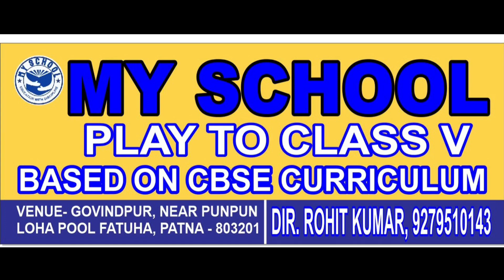कबीर मठ फतुहा में धूमधाम से मनाया गया गुरु नानक देव जी महाराज का 555 वां प्रकाश पर्व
कबीर मठ फतुहा में धूमधाम से मनाया गया गुरु नानक देव जी महाराज का 555 वां प्रकाश पर्व || fatuha patna bihar #2023

kirtan
gurbani
gurpurab
guru nanak
shabad
latest news
guru nanak status
breaking news
happy guru nanak jayanti
new shabad 2023
guru nanak jayanti kab hai
gurbani shabad kirtan
guru nanak dev ji gurpurab
trending
gurupurab
guru nanak jayanti 2023 date
guru nanak jayanti 2023 mein kab hai
guru nanak jayanti kab hai 2023
gurunanak jayanti
waheguru waheguru
guru nanak jayanti celebrations
જેઠાલાલ
waheguru simran
tarak mehta
तारक मेहता का उल्टा चश्मा
taarak episode
music video
kirtan pardhana
baani net
gsps live
gsps gurbani
gsps gurbani live
gsps live today
gsps live telecast
samagam
kirtan live
baani live
gurbani live
bangla sahib live
sis ganj sahib live
darbar sahib live
ptc simran
ptc punjabi
gurmat samagam
songs
jetha bhide
daya
guru nanak dev ji gurpurab 2023
tmkoc
guru govind singh
gurudwara
sikhism
guru ji
happy gurpurab
guru nanak jayanti special bhajan
guru ji bhajan
jai guru ji
guru nanak jayanti special guru ji bhajan
jai guru ji bhajan
guru ji bhajan new
guru ji new bhajan
guru ji shabad
guru nanak jayanti easy drawing
nonstop guru ji bhajan
guru ji bhajan 2023
गुरु जी भजन
guru ji ke bhajan
guru ji ka bhajan satsang
guru ji bade mandir bhajan
guru ji satsang
guru ji bhajan non stop
gurpurab song
guru nanak jayanti drawing
babita
gurbani shabad
shabad kirtan
most popular song
most popular shabad
jethalal
punjabi shabad
latest bhajan 2023
top bhajan 2023
funny taarak mehta videos
jethalal babita funny
guru nanak jayanti 2023 kab hai
taarak mehta comedy scenes
गुरु नानक जयंती 2023
जेठालाल
punjab
golden temple
taarak mehta comedy
ndtv 24x7
taarak mehta funny
live news
ndtv
ndtv live 24x7 english news
top news
guru nanak jayanti celebartions
guru nanak jayanti at golden temple
sikh community
bangla sahib gurudwara
2023 gurpurab
तारक मेहता
taarak mehta ka ooltah chashmah
shorts
sikh
guru nanak dev ji jayanti
guru nanak dev ji story
viral
guru nanak dev ji status
guru nanak dev
guru nanak jayanti status
guru nanak jayanti poster
news today
pm modi
gurpurab 2023
tarak mehta new episode
shortsfeed
shortvideo
happy guru purnima
happy guru purab
gurunanak birthday
delhi gurudwara
bangla sahib gurudwara on guru nanak jayanti
bangla sahib gurudwara decorated
bangla sahib
550th guru nanak jayanti
gurunanak 4k status
gurupurab status video 2023
gurupurab song status
27 november gurupurab status
27 november status video
27 november status
gurunanak dev whatsup status
gurupurab whatsup status
gurunanak jayanti status
gurunanak dev ji status video
gurupurab status video
gurupurab status
gurunanak dev ji status
guru sahab
guru nanak dev status
guru nanak status 2023
guru purab status
youtubers
guru nanak jayanti status for whatsapp
punjabi guru nanak jayanti 2023
guru nanak status for whatsapp
guru nanak jayanti status video 2023
guru nanak jayanti status 2023
guru nanak jayanti coming soon status
guru nanak jayanti status video
guru nanak jayanti whatsapp status
politics
modi
pm modi's special tribute on guru nanak jayanti
youtubersshorts
narendra modi
modi tribute to guru nanak
sports news
status video
trending videos
guru nanak dev ji birthday status
gurunanak dev ji
guru nanak jayanti karah prasad
guru nanak jayanti rituals
guru nanak history
birth anniversary of first sikh guru
happy guru nanak jayanti 2023
guru nanak jayanti significance
guru nanak jayanti date
guru purnima
festiveechoes
guru nanak dev jayanti
guru nanak jayanti video
ganga snan
wahe guru ji
happy guru nanak jayanti whatsapp status
happy kartik purnima
guru nanak jayant
sikh gurus
guru nanak's prakash utsav
mool mantra
ik onkar jus keys
taranhar nanak
ik onkar song
new punjabi song 2023
ik onkar
guru nanak dev ji song
ik onkar jasleen kaur
nanak nanak song
ik onkar nanak song
guru nanak prakash purab
nagar kirtan nagpur 2023
nagar kirtan
feeds
short
guru nanak dev ji quotes
teachings of guru nanak
gurunanak jayanti 2022
whatsapp status
nagar
reels
youtube shorts
guru nanak jayanta special
guruji
satnamwaheguru
waheguruji
nagpurkar nishant
palkisahib
darbarsahib
amritsar
gurunanakdevji
gurunanak
2023 guru nanak jayanti date
kab hai guru nanak jayanti 2023
2023 guru nanak jayanti
guru nanak jayanti kab hai 2023 mein
nagpur gurudwara
english news live
english news
india today
guru of sikhism
gurudwara shri rakab ganj sahib
financial news
business news
reporter=ani
nagar kirtan baba buddhaji nagar
nagar kirtan ramdaspeth
ramdaspeth gurudwara
baba
nagpur nagar kirtan news
today nagar kirtan news
hindi news today
nagpur today
nagpur news today
gurunanak jayanti news today